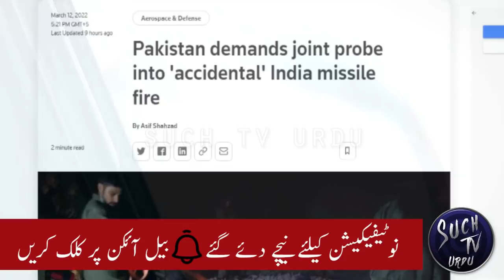U.S. EU informed about Indian supersonic Brahmos, Pakistan demands joint probe, DG ISPR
U.S. EU relations with India during Russia Ukraine conflict.
Pakistan demand joint investigation.
Indian supersonic Brahmos in Pakistan was a technical fault, India regrets in reply.